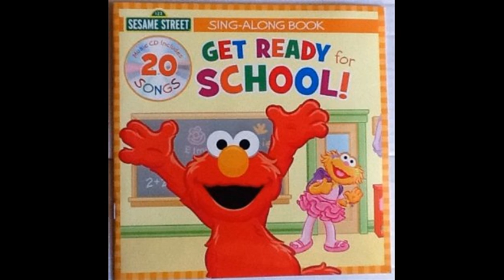Sesame Street Get Ready for School learning my shapes